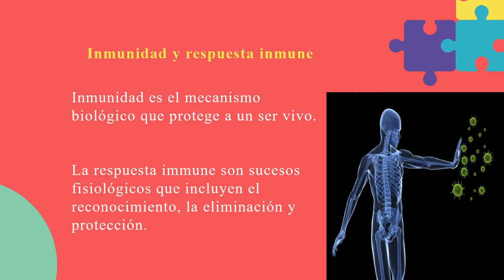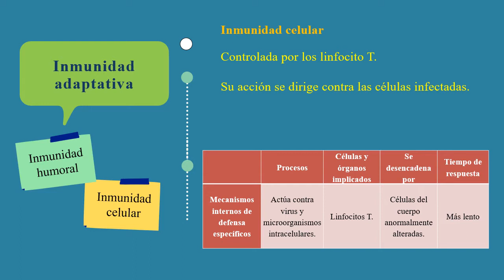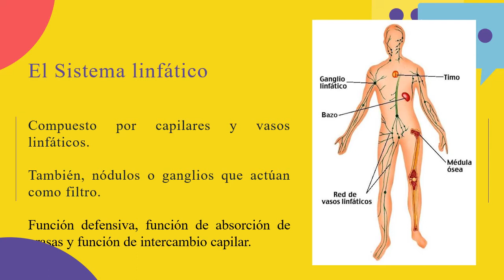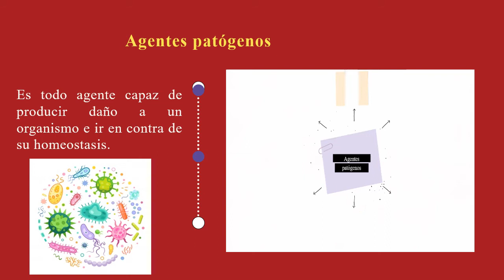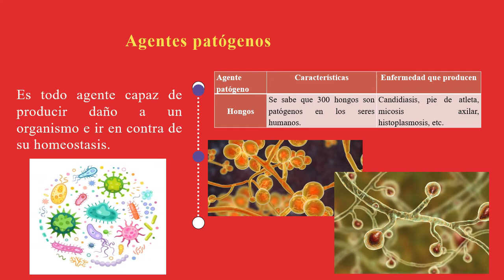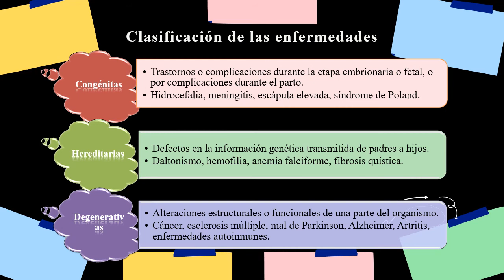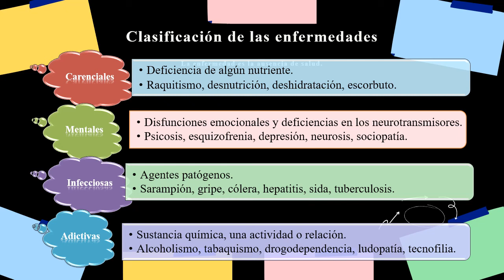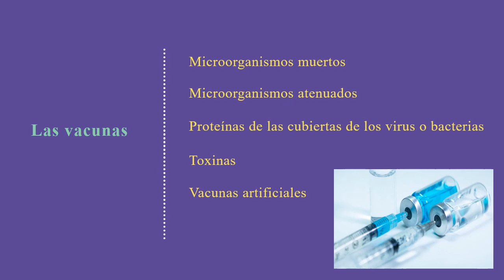Sistema Inmune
Video que trata sobre generalidades del sistema inmune